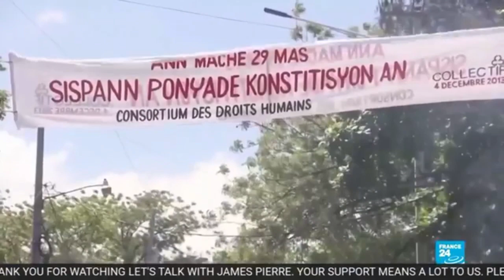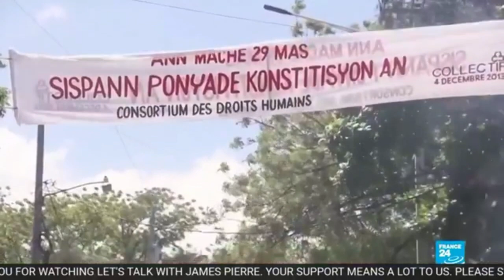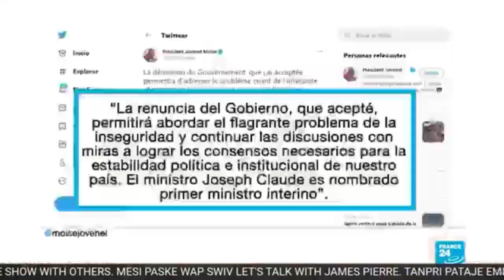L'INTERVIEW. WENDY PHELE AP REPONN KESYON JOUNALIS JAMES PIERRE SOU DÈNYE AKTYALITE POLITIK YO